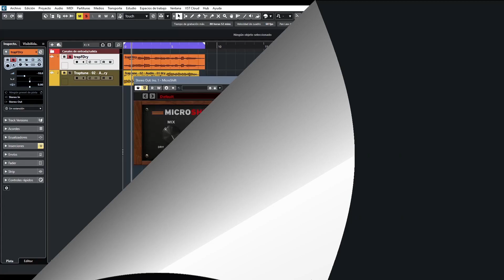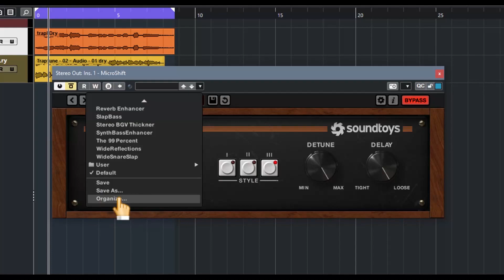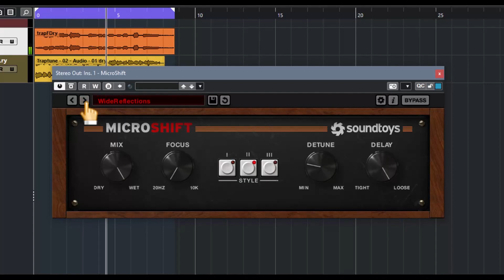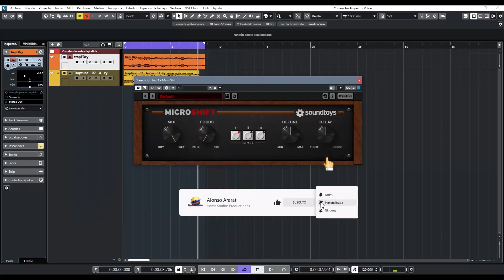🎧Soundtoys MicroShift🎧 -Revisión Oficial en Español-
Recreando el comportamiento de una emblemática unidad hardware el Eventine H3000